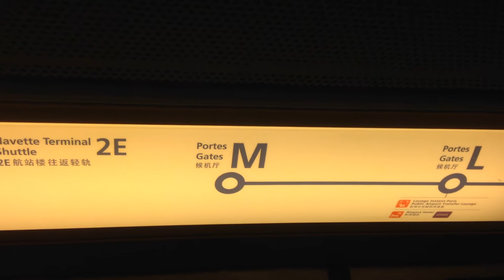戴高乐机场中文